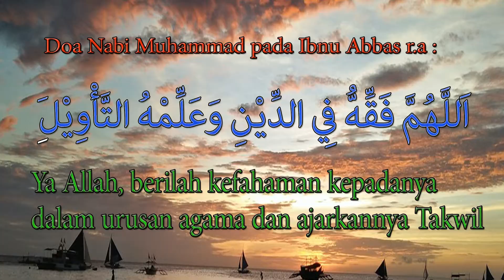Ustaz Kamilin Jamilin : Berdoalah memohon kepada Allah Azzawajallah